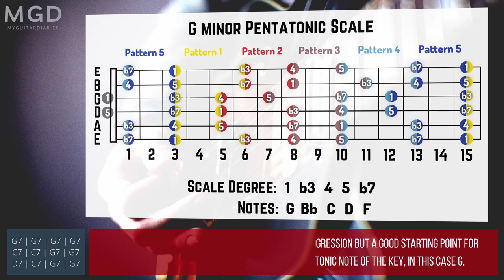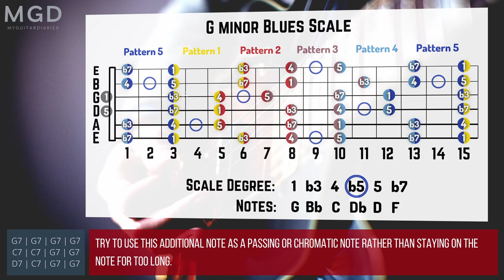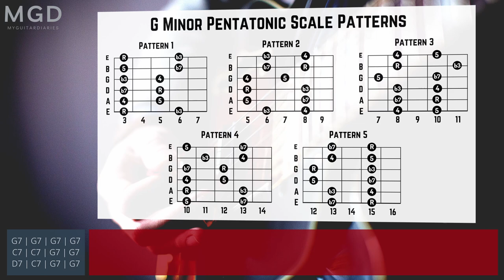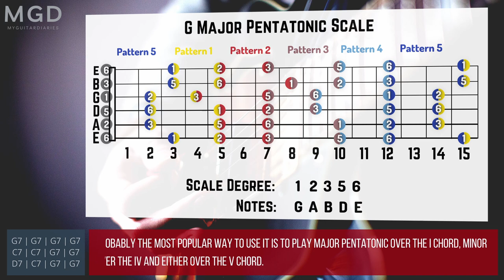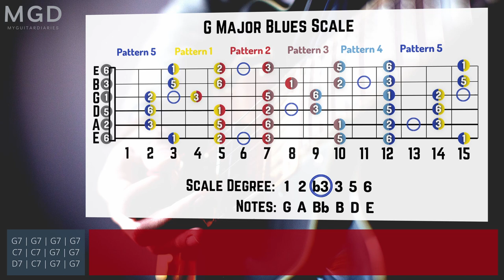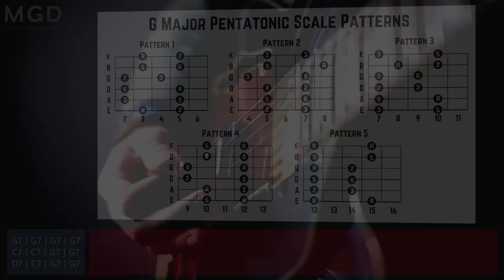G Blues Rhumba Backing Track - Rumba/Albert King Crosscut Saw Style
Backing track to accompany my guitar lesson on a blues rumba riff inspired by Josh Smith, Kirk Fletcher and Ariel Posen jamming to Albert King's Crosscut Saw at the 2019 NAMM guitar show.